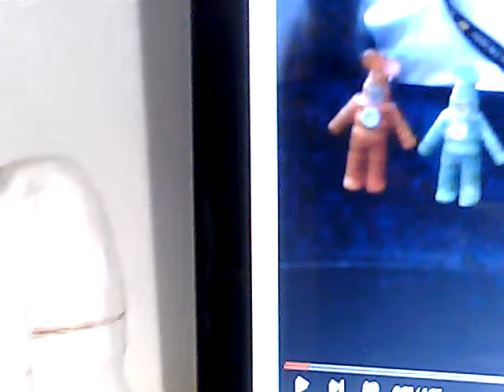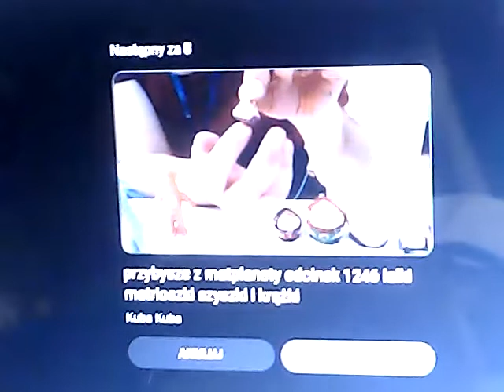przybysze z matplanety odc. 1677 - błękitne w białe kropki lalki matrioszki w malinowe kwiaty